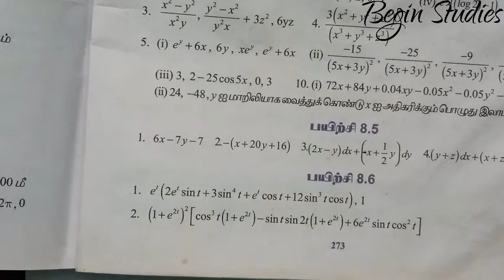12th maths பாடம் - 8 | பயிற்சி-8.5 2வது கணக்கு @Begin Studies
12th maths பாடம் - 8 | பயிற்சி-8.5 2வது கணக்கு @Begin Studies